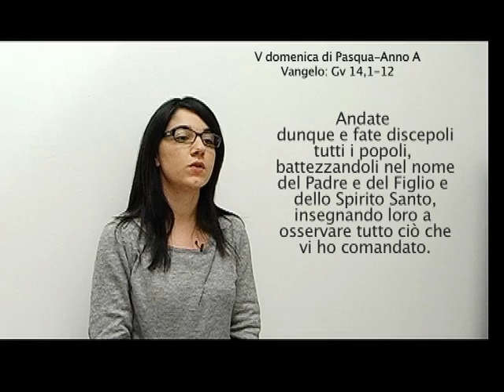Ascensione del Signore_Anno A_2013_2014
La Parola di Dio nella domenica. Commento al Vangelo di S.E. Mons. Pasquale Cascio, Arcivescovo di Sant'Angelo dei Lombardi-Conza-Nusco-Bisaccia Ascensione_Anno A_2013_2014